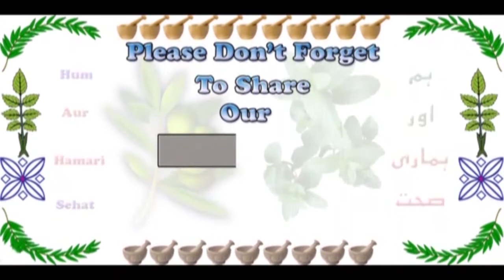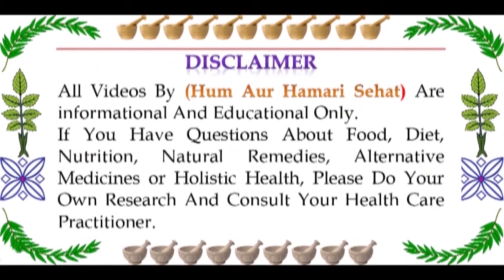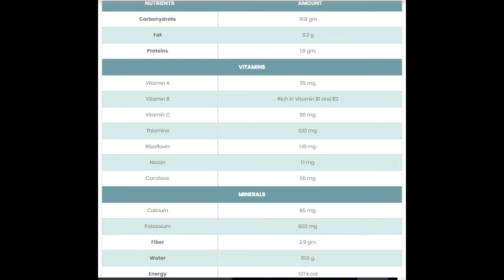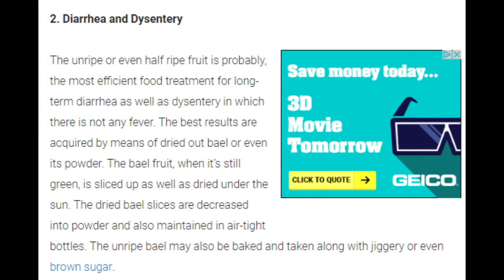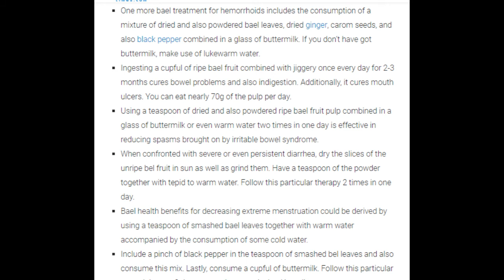Bael Giri Benefits P 2